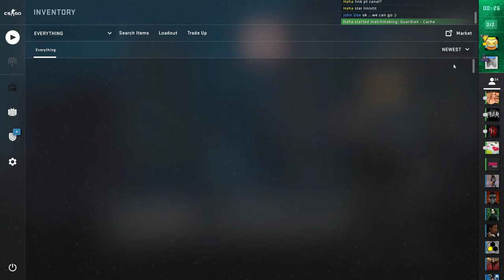CS:GO - Shattered Web Operation - That's not allowed!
Week 7 - Hot Shot